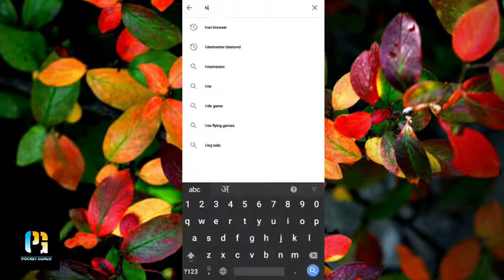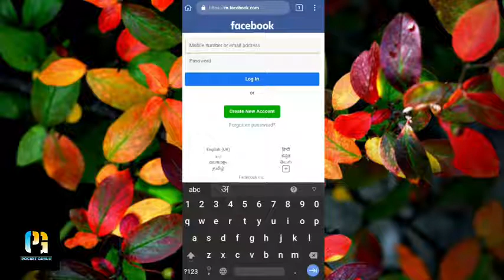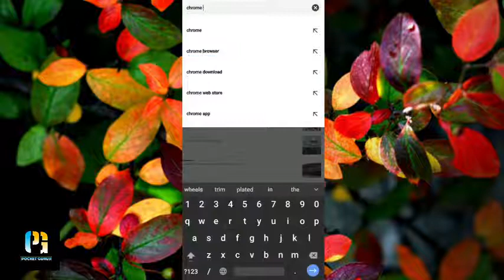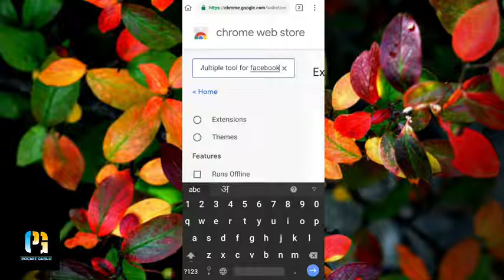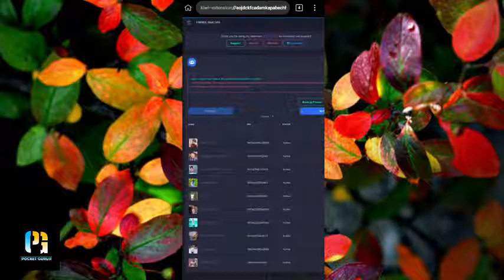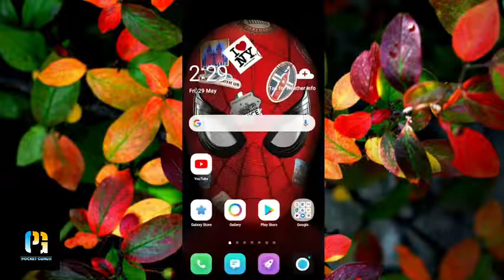How to unfriend all Facebook friends on one click | Facebook tips and tricks